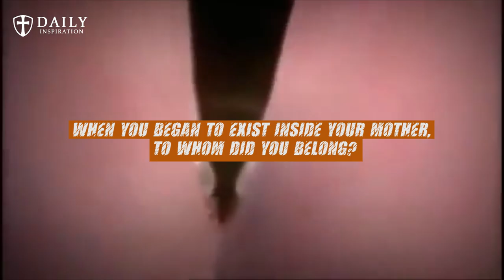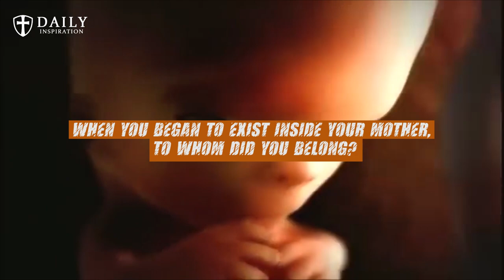Exorcist Fr. Carlos Martins - God's Plan to defeat the Devil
God's Plan to defeat the Devil- Fr. Carlos Martins

0:00 - Intro
1:03 - Father Carlos Martin (You belong to the Devil)
1:30 - Adam and Eve
3:17 - The Plan